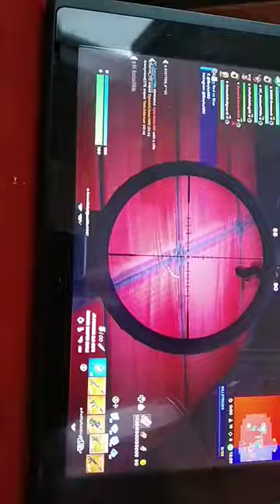20 februari 2024